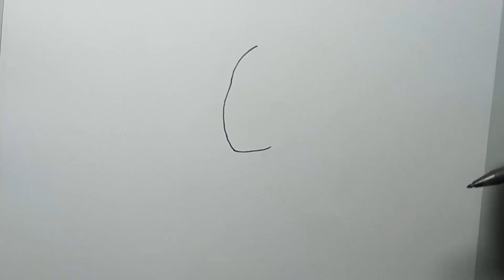Simple drawings step by step | How I draw a girl | easy drawings for beginners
Hi guys~ It's Ros Saroeurb.
This is Simple drawings step by step | How I draw a girl | easy drawings for beginners